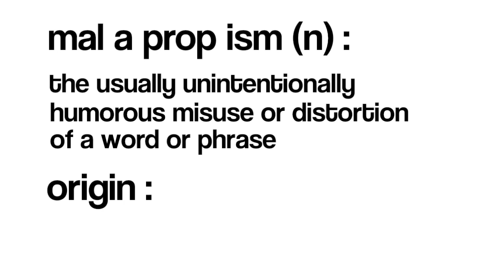Malapropisms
Here's some of Mrs. Malaprop's misspoken hilarity from Richard Brinsley Sheridan's "The Rivals"